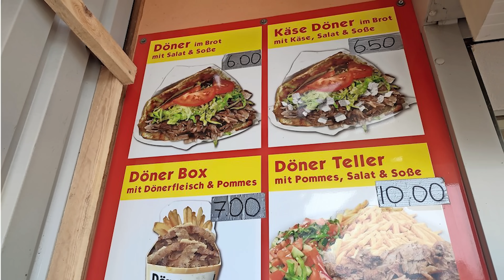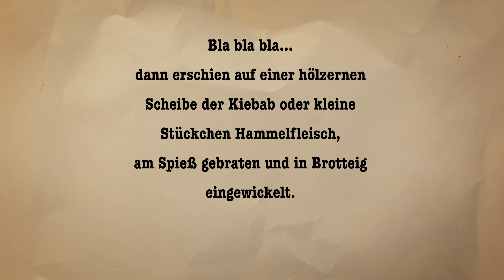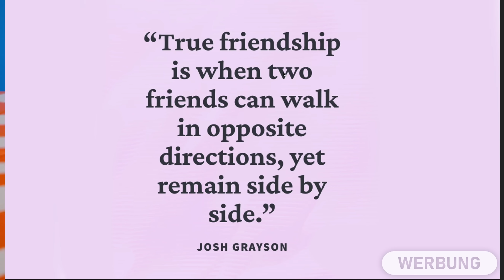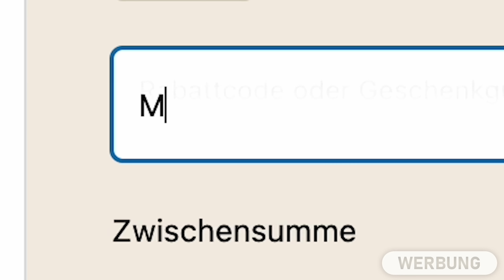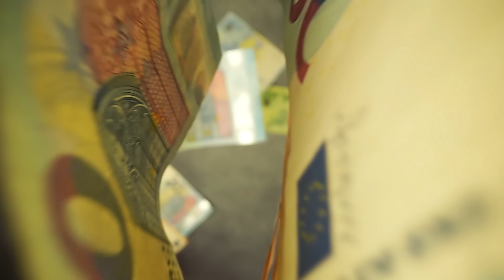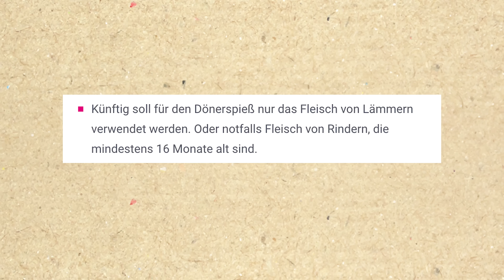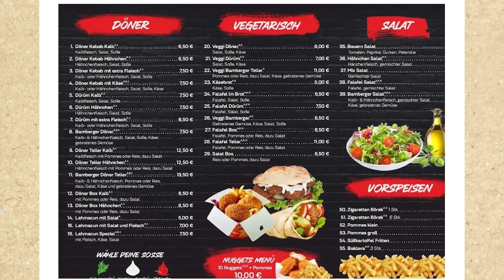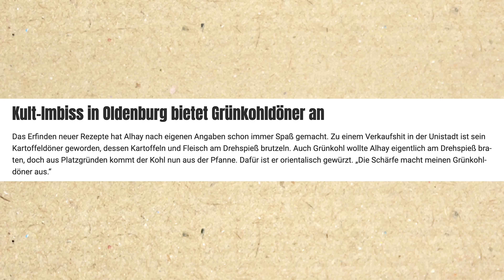Döner - Was ist FALSCH mit dir?!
Schnell noch einen Adventskalender snacken 5€ für Erstbesteller mit "Malternativ5", regulär 10% mit "Malternativ" (Werbung)

0:00 Lieblingsgericht
1:11 Die Anfänge
4:27 Adventskalender JETZT!
5:41 Döner macht -schöner- arm.
7:33 Essens-Bürokratie
8:33 Das Döner-Zertifikat
10:36 Der BESTE Döner
11:26 Sowas schmeckt??

universalproductions